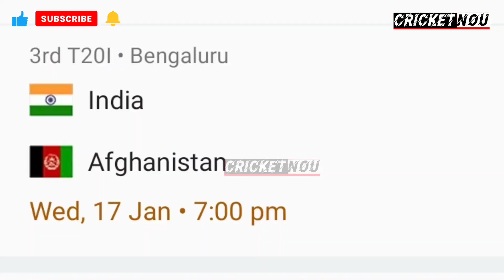IND vs AFG : भारतीय टीम पर टूटा दुखों का पहाड़ अभी अभी रिंकू सिंह का हार्ट अटैक से हुआ निधन🤣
India t20 Squad vs Afghanistan 2024 :-
Rohit sharma, virat kohli, shubman gill, tilak verma, shreyas iyer, suryakumar yadav, kl rahul, ishan kishan, sanju samson, ravindra jadeja, axer patel, shardul thakur, kuldeep yadav, jasprit bumrah, m. shami, m. siraj, prasidh krishna

Ind vs afg 3rd t20 warmup match highlights 2024
rinku Singh
rinku Singh batting
rohit sharma
rohit sharma batting
virat kohli
virat kohli batting
shubman gill
shubman gill batting
ishan kishan
ishan kishan batting
suryakumar yadav
suryakumar yadav batting
hardik pandya
shreyas iyer
shreyas iyer batting
kl rahul
kl rahul batting
ravindra jadeja
ravindra jadeja batting
kuldeep yadav
kuldeep yadav bowling
md shami
md shami bowling
md siraj
md siraj bowling
jasprit bumrah
jasprit bumrah bowling
pristh krishna
pristh krishna bowling
arshdeep Singh
arshdeep Singh bowling
mukesh kumar
mukesh kumar bowling
ravi bisnoi
ravi bisnoi bowling
axer Patel
axer Patel bowling
axer patel batting
yashasvi jaiswal
yashasvi jaiswal batting
ruturaj gaikwad
ruturaj gaikwad batting
tilak verma
aaj tak
vikrant gupta
cricket nou
sports edge cricket
rs news
rs media
sports yari
sports hour
news24 sports
utv news 24
cricket star
baba cricket
bpc media
bpc news

Sports10, as the  find all the latest sports news around the world here. It is an exclusive platform for sports news updates for the fans, not just from the subcontinent but the world over.